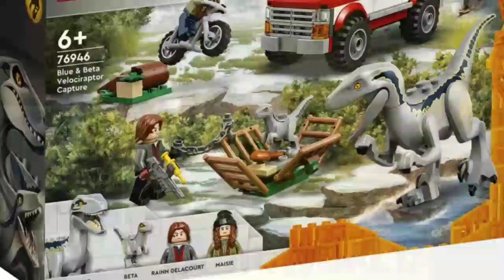Jurassic World Dominion Villains- Discussion in Hindi